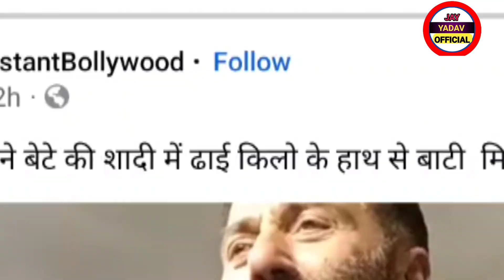दोनों बेटी और माँ इस लिये नहीं गई sunny deol के बुलाने पर भी karan deol के शादी मे 🤔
Your  Quaris -

esha deol
hema malini
dharmendra
bobby deol
sunny deol
parkash kaur
karan aujla